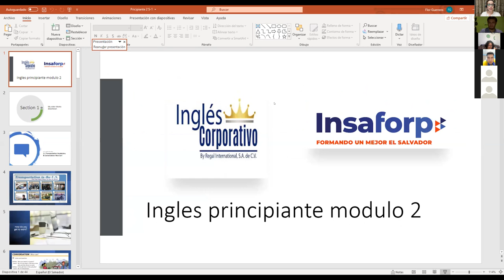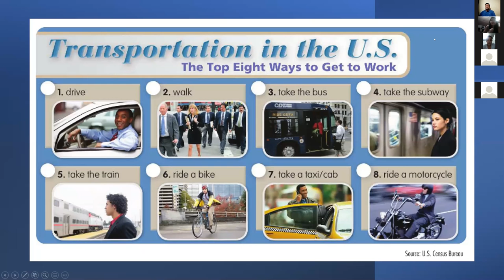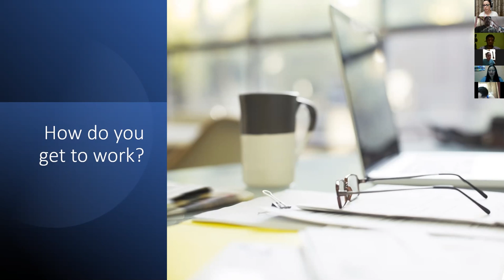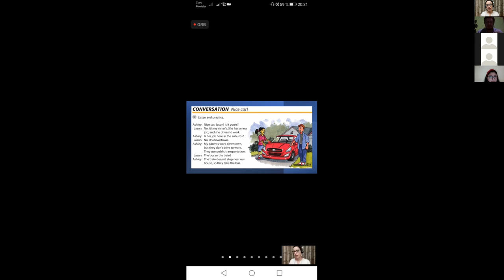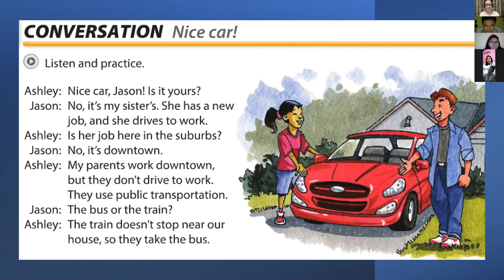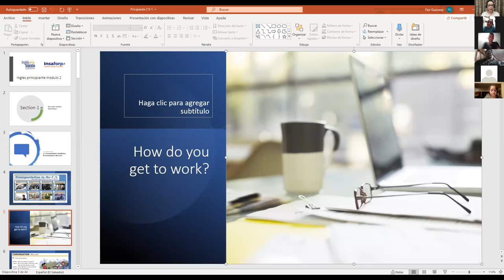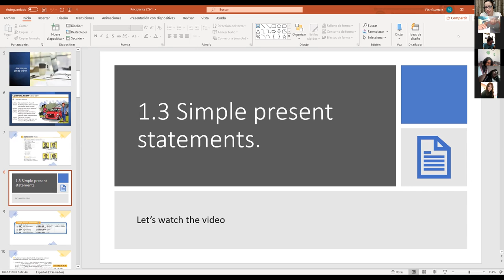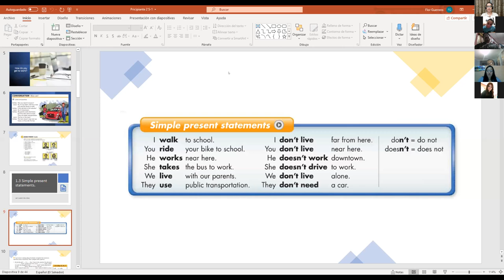Ingles Corporativo- Class #1 How do you get to work?